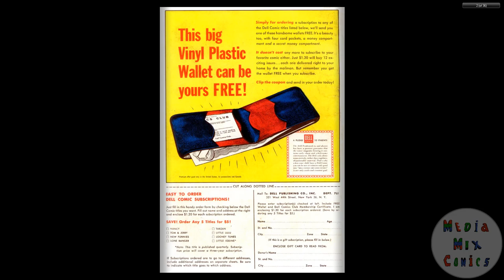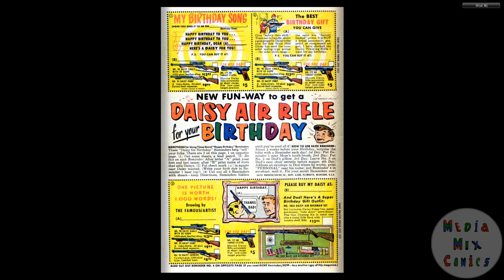Little Iodine #41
Publication history